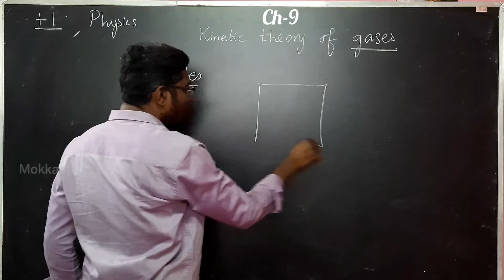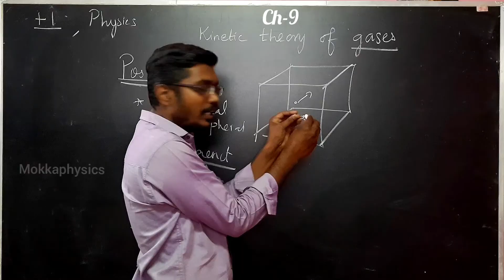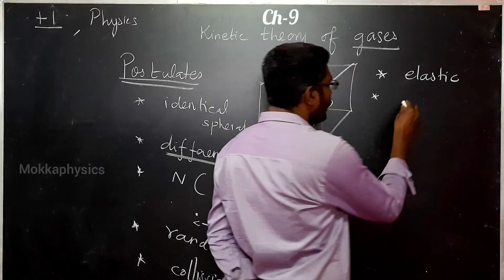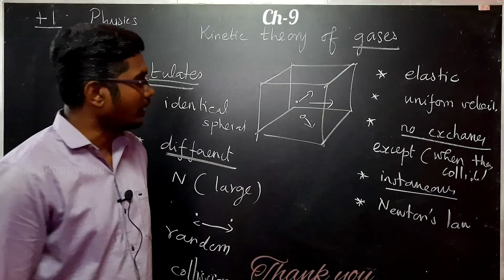Kinetic theory of gases | 11th | Physics | Inbaraj Sir